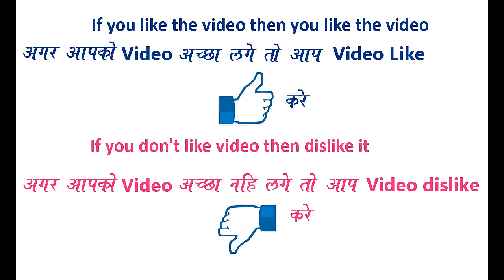Very Easy and Beautiful Rangoli Design for everyday || Daily Rangoli